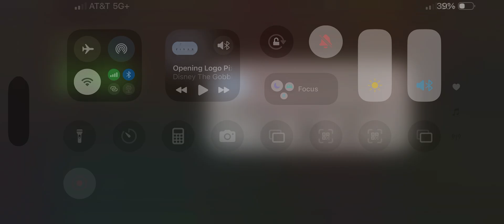Pixar Animation Studios logo But the Animation Studios is Still On (2019-present)